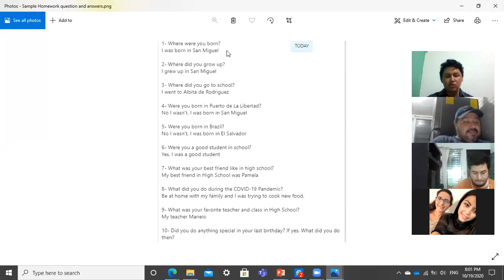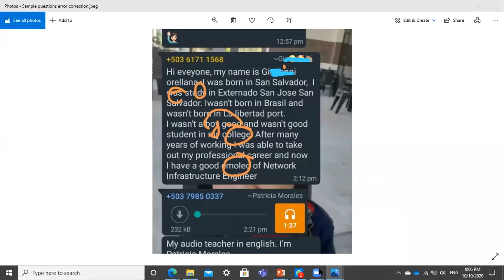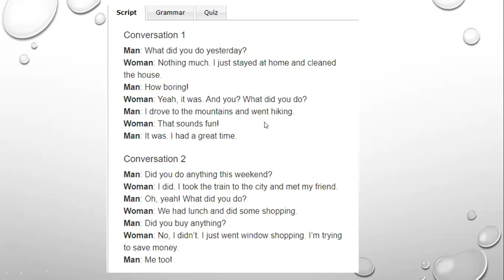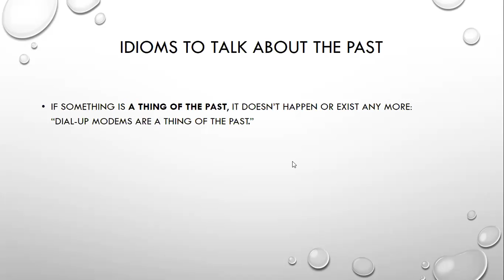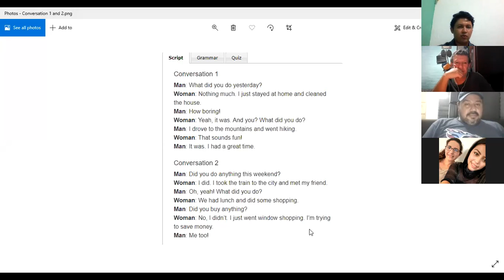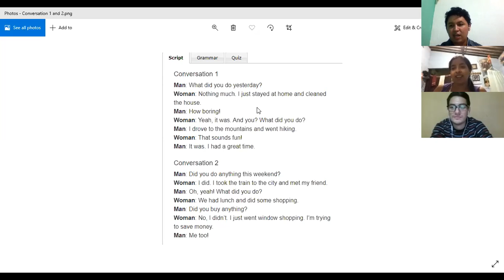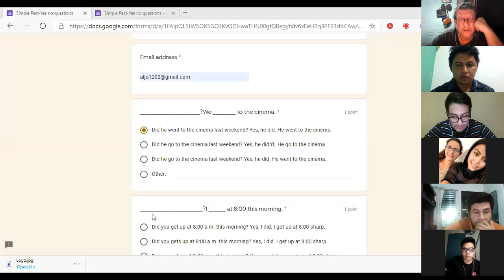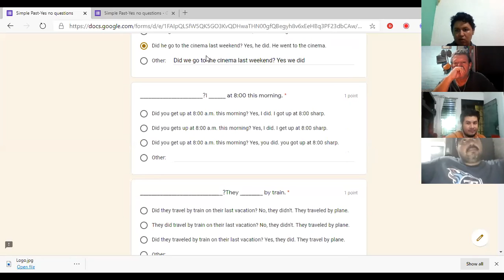Ingles Corporativo-Simple Past Class 5. Oct. 19th